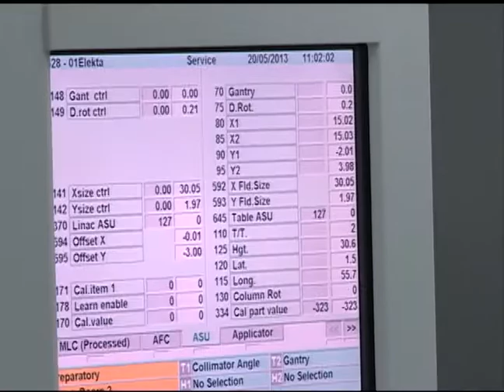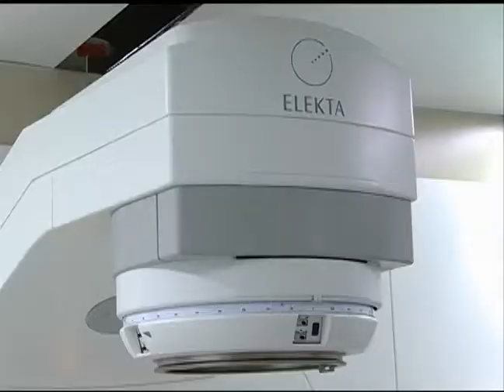Notícias da UFSM - Novo Acelerador de Partículas do HUSM